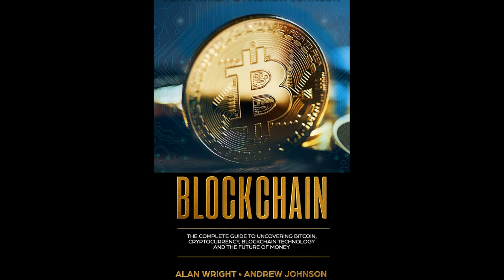Blockchain The Complete Guide to Uncovering Bitcoin & Cryptocurrency Complete Audiobook